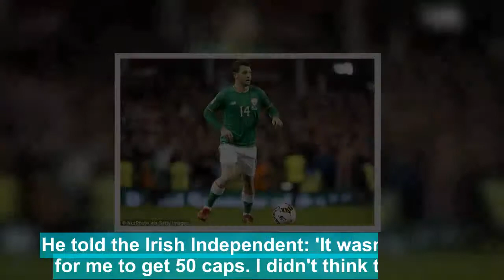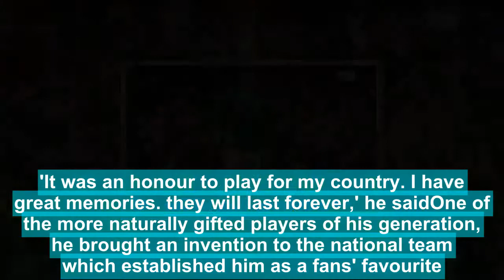Republic of Ireland's Hoolahan retires from international football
Republic of Ireland midfielder Wes Hoolahan has announced his retirement from international football at the age of 35.The Norwich midfielder, who has 43 caps to his name, has decided the World Cup qualifying campaign which ended with play-off defeat by Denmark in November, will be his last with Martin O'Neill's team.He told the Irish Independent: 'It wasn't a thing for me to get 50 caps. I didn't think that way. I really enjoyed the Euros in France and after that, I said it would be just one more campaign.   Republic of Ireland midfielder Wes Hoolahan (pictured) has retired from international football   The 35-year-old has decided the team's failed World Cup qualifying campaign will be his last   RELATED ARTICLES  Previous   1   Next   Juventus star Giorgio Chiellini on life under Chelsea's...  Nigeria release 2018 World Cup shirts paying homage to 1994...  Inside Nike's huge boot launch: Neymar, Alexis Sanchez and...  Tammy Abraham chasing Russia World Cup dream after netting...  Share this article   Share  'I enjoyed the last campaign, even though it didn't end well for us, but this is the right time for me to go.'It was an honour to play for my country. I have great memories and they will last forever. I grew up dreaming of playing for my country and when that dream came true for me, it was a great honour.'In the eyes of many, Hoolahan, who will celebrate his 36th birthday in May, was chronically under-used for much of his international career.   'It was an honour to play for my country. I have great memories... they will last forever,' he saidOne of the more naturally gifted players of his generation, he brought an invention to the national team which established him as a fans' favourite.He scored Ireland's opening goal at the Euro 2016 finals in France in a 1-1 draw with Sweden which helped them to reach the knockout stage.However, as O'Neill turned to a new generation and fresh energy in the last campaign, his chances became increasingly limited.   RELATED ARTICLES  Previous   1   Next   Juventus star Giorgio Chiellini on life under Chelsea's...  Nigeria release 2018 World Cup shirts paying homage to 1994...  Inside Nike's huge boot launch: Neymar, Alexis Sanchez and...  Tammy Abraham chasing Russia World Cup dream after netting...  Share this article   Share